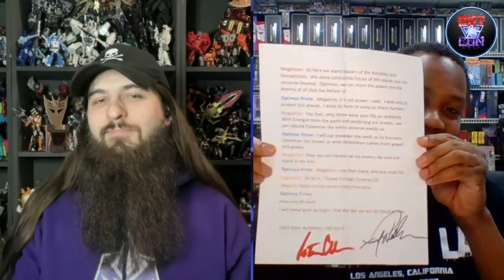Good, Better, And Best of TFcon LA '24!!!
On this episode of Bot vs Con, we recap our TFcon LA 24 experience by talking about what was good, better, and best about this con.

Thank you to our members for supporting our show!  Also, a huge shout out to The Chosen Prime for sponsoring the show!